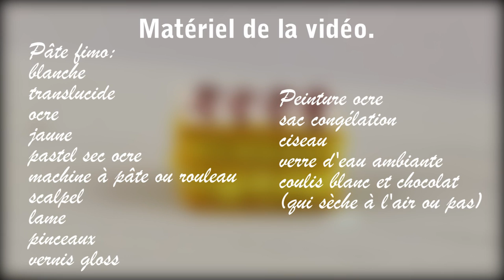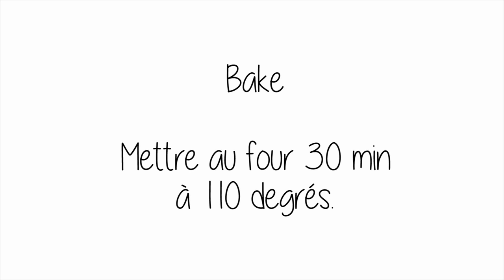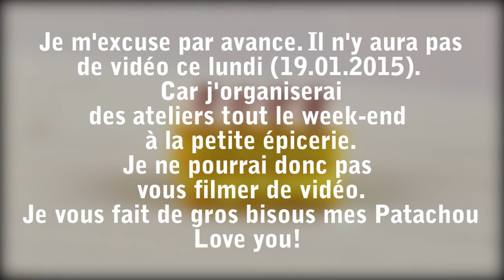Le Mille Feuille [English subtitles]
♥♥♥♥♥LES INFOS PRATIQUES SONT ICI♥♥♥♥♥

► Questions/Réponses ◄
♥ Quel âge as-tu: j'ai 29 ans
♥ As-tu des enfants: Oui
♥ Qui dit Madame Patachou dans ton intro: Mes enfants^^
où habites-tu: Je ne le dirai pas ;)
♥ Depuis quand fais-tu de la Fimo: Depuis plus de 7 ans maintenant, et les miniatures gourmandes, je ne sais plus trop.
♥ Pourquoi mélanges tu toujours de la Fimo translucide à tes mélanges: Pour obtenir un effet plus naturel et moins "plastique".
♥ Quel pinceau utilises tu pour tes pastels secs? Le touffu est un pinceau à maquillage dit "blender" ou fluffy. Et le petit pinceau carré est un pinceau à nail art dont je ne me sert pas non plus. Pratique pour les détails.
♥ Où as tu acheter tes lames et tes outils en silicone ainsi que ton aiguille? J'ai tout acheté dans un magasin de loisir créatif appelé Cultura.
♥Le mélange pâte à pain: Blanc et transparent à parts égales + un peu de pâte ocre.

Créer un coulis etc... RAPIDEMENT...
- pour commencer, créer votre mélange de pâte. Tremper votre pâte bien malaxée sous l'eau et travaillez la avec les doigts. Quand elle devient très molle et collante aux doigts, posez la sur un morceau d'aluminium ou autre et ajoutez y votre Fimo liquide. Mélangez bien et vous obtiendrez votre  coulis ou autre].

Vous pouvez reproduire mes créations à condition que ce ne soit pas à des fins commerciales ou pécuniaires. (Et ce serait sympa de me citer ;). J'adore voir que vous aimez mes tutoriels au point de les reproduire).

J'utilise Adobe Premier Elements 10 pour les montages vidéos